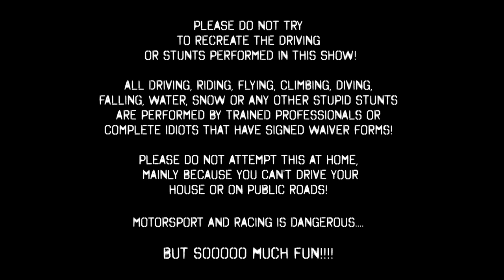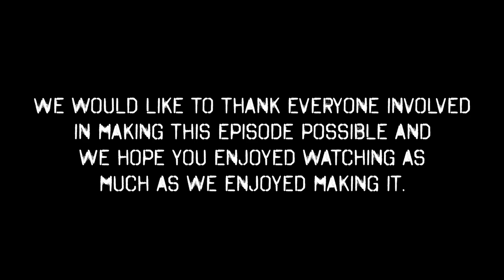MPH Customs.TV Fueltopia Toy Run 3000 in a Giant 'Little Tike'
Toy Run 3000 was born due to five years of support from members of motoring media website Fueltopia to local children's hospices with it's Christmas toy run.

Special Thanks to Nankang Tyre UK and Attitude Autos for letting us loose in this incredible car (watch this space for Toy Car 2.0) -